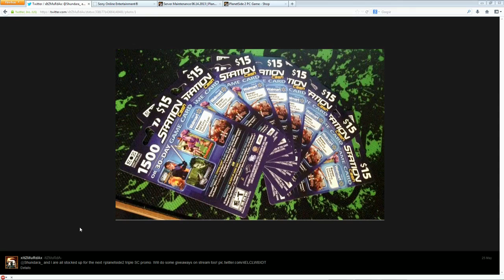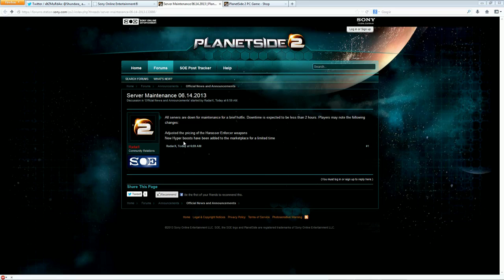PlanetSide 2 - Current Events: Giveaways, SC Promos, Hyper Boosts, and Web Bundles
A quick current events recap on things that are happening lately, including the Station Cash giveaways that Shundara and I will be hosting in my stream channel on June 29th starting at 8pm EST, as well as the Father's Day SC Promo currently going on at GameStop/EB Games, the limited time Hyper Boosts, and Web Bundles